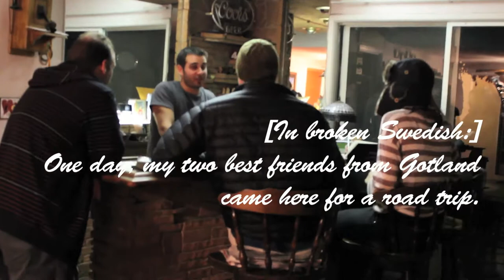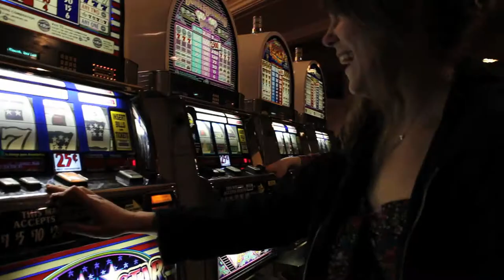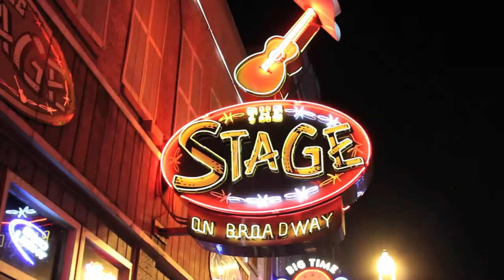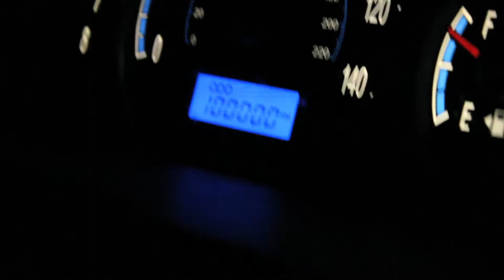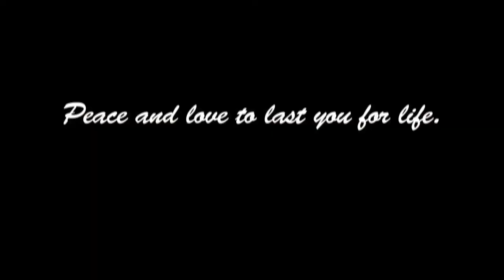Road Trip with Swedes from San Francisco to New Orleans